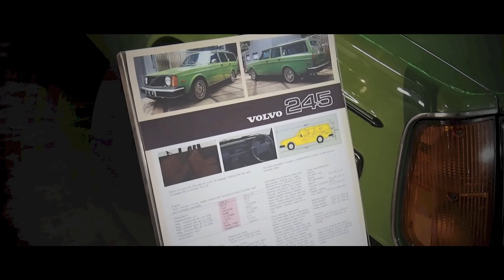URBAN KLUB Part 5 x @Vankulture_Indonesia x Euro Retro Enthusiast x BOVAGON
song by: On & On - Roche Musique feat. Jordan lee
                Sodium - Bones
                What It Is - Chris Travis
for more info Documentation and media partner